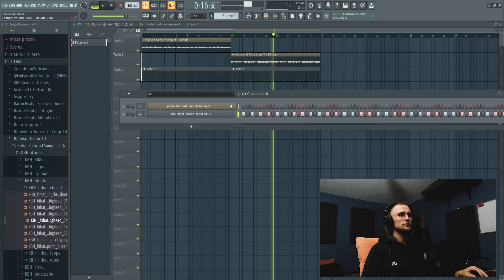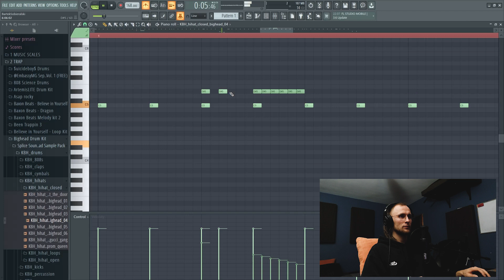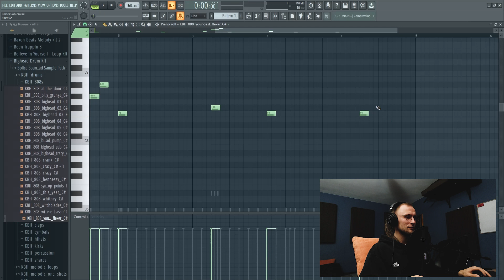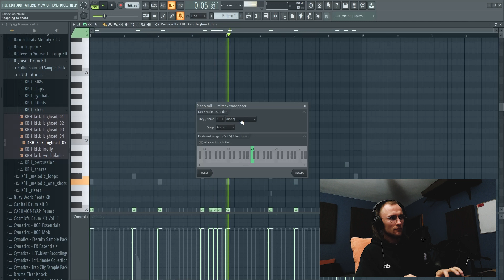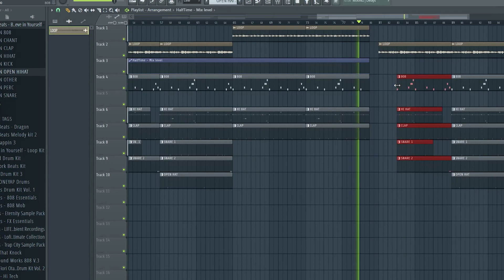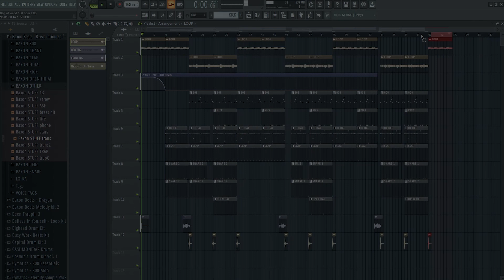TRAPOWY BIT W STYLU CHILLWAGON 🔥 | JAK ZROBIĆ TRAP W FL STUDIO 20 | JAK ROBIĆ BITY W FL STUDIO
Yo, Witam wszystkich serdecznie ✌️.

Z tego filmu dowiecie się jak zrobić trapowy bit w stylu chillwagon, jak wiemy chłopaki robią mocny trapik więc to tez wam pokażę! To już 21 odcinek! Napisz w komentarzach który numer chillwagonu najbardziej Ci siedzi.

Z tego odcinka dowiesz się jak zrobić trap w fl studio 20, a konkretnie jak zrobć TRAPOWY BIT W STYLU CHILLWAGON.